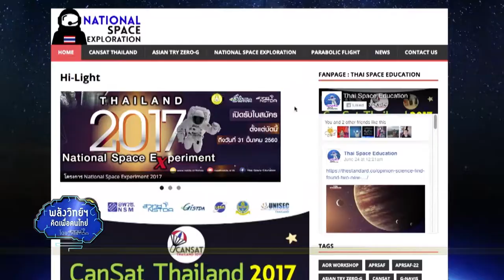พลังวิทย์ คิดเพื่อคนไทย ตอน การประกวดการสร้างดาวเทียมจิ๋ว CanSat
ดาวเทียมขนาดจิ๋ว ที่ใส่ลงในกระป๋องเครื่องดื่มได้ เรียกกันว่า แคนแซท เป็นอุปกรณ์การเรียนรู้หลักการทำงานของดาวเทียม โดยติดตั้งอุปกรณ์อิเล็กทรอนิกส์และการสื่อสารต่างๆ ไว้ภายในกระป๋อง ในประเทศชั้นนำมีการแข่งขันสร้าง CanSat ในหมู่เยาวชนมากว่าสิบปี ประเทศไทยของเราก็กำลังคัดสรรเยาวชนไทย ไปแข่งขันการสร้าง CanSat ในเวทีโลกแล้ว

สวทช. ร่วมกับ อพวช. จีสด้า และหน่วยงานพันธมิตร ดำเนินการโครงการ การแข่งขัน CanSat Thailand 2017 สำหรับนักเรียนระดับมัธยมศึกษาตอนปลาย เพื่อเรียนรู้เทคโนโลยีอวกาศ และเทคโนโลยีดาวเทียมในระดับพื้นฐาน โดยผ่านการออกแบบและสร้างดาวเทียมขนาดจิ๋ว ที่ใช้สื่อสารกับสถานีภาคพื้นได้เหมือนดาวเทียมจริง

มีการติดตั้ง Sensor ที่ใช้วัดค่าต่างๆ ระหว่างที่ดาวเทียมกำลังร่อนลง และนำค่าเหล่านั้นมาประมวลผล เพื่อนำเสนอผลการทำงานต่อคณะกรรมการ โดยทีมผู้สมัครที่ผ่านการคัดเลือกจะได้เข้าร่วมกิจกรรมอบรม การสร้างแคนแซท เป็นเวลา 3 วัน 2 คืน และทีมผู้ชนะเลิศ จะมีโอกาสได้เดินทางไปเข้าร่วมการแข่งขัน CanSat ในระดับนานาชาติต่อไป สามารถดูรายละเอียดได้ที่